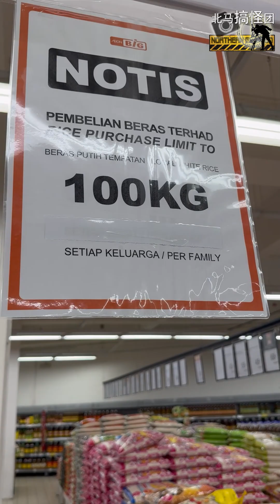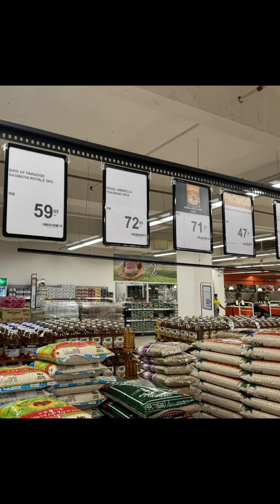白米白糖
大马政府一直强调“本地白米”没有涨价，“本地白米”供应没问题，而且白米库存可以支撑大马4~6个月！问题来了，
我们今天saja到其中一家超级市场买白米，既然发现没有“本地白米”的踪迹，问了工作人员，他们说下午可能回到2pallet“本地白米”，是可能（超级夸张）！最重要，白糖也没有货，是
没有货。。。
没有货。。。
没有货。。。
Haiz~现在的马来西亚，是怎么了！